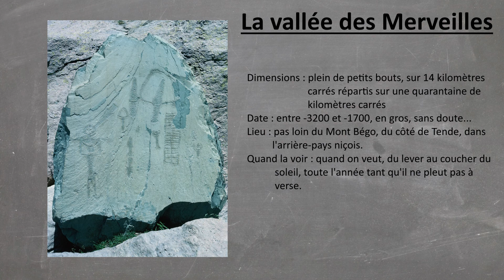La vallée des Merveilles - Merveilles secrètes de France #6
Du côté de Nice, à Tende, il existe une vallée merveilleuse où sont rassemblées entre 50 et 100 000 peintures rupestres vieilles d'environ 4000 ans. Ça vous Tende de les découvrir ?

Le Mont Bégo - Vallée des Merveilles et de Fontanalba de Henry de Lumley

Pascal Tatipata - Enchanted Forest